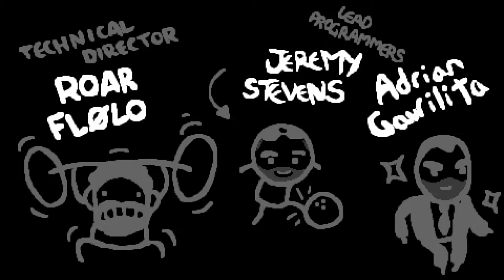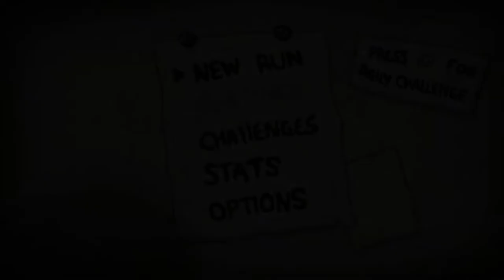TildeShambles - The Binding Of Isaac: Repentance - Part 3